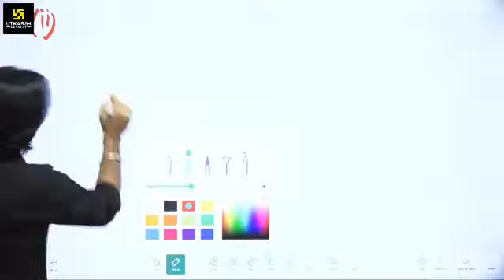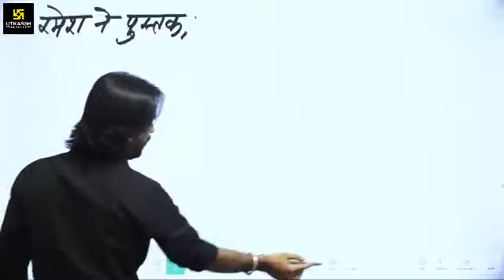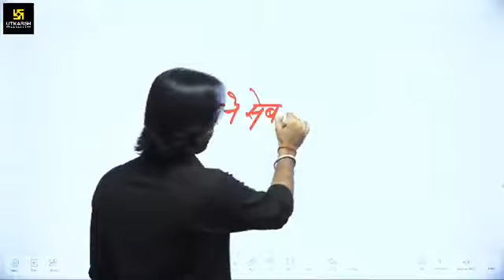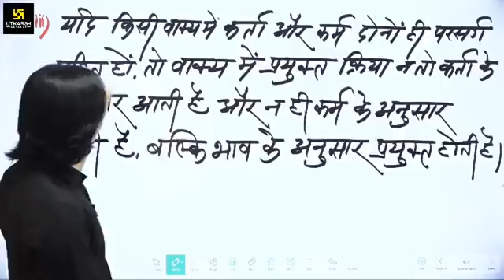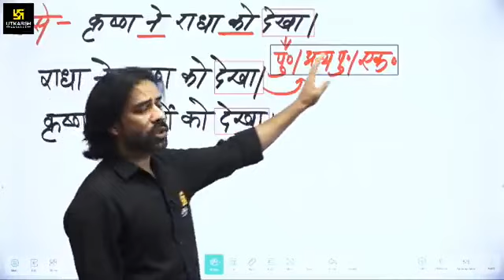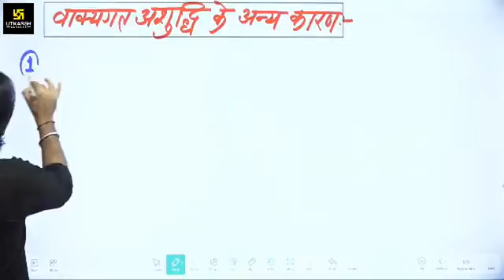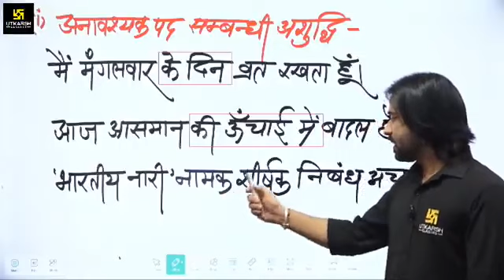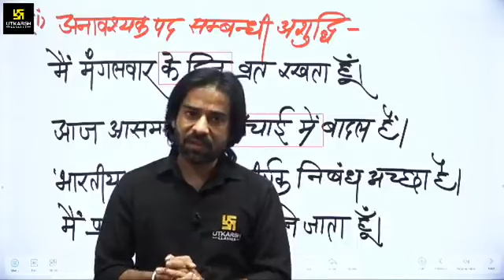25 October 2023(1)